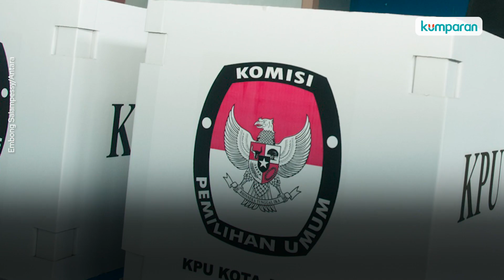Presiden Jokowi Tolak Menunda Pilkada 2020 karena Corona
Presiden Jokowi tak setuju bila Pilkada 2020 harus ditunda. Juru Bicara Presiden Jokowi, Fadjroel Rachman sebut, Pilkada 2020 tetap akan digelar 9 Desember mendatang. Jokowi tak setuju Pilkada ditunda karena tak ada satu negara pun yang bisa memprediksi kapan wabah corona berakhir. Pilkada di masa pandemi dinilai bukan hal mustahil. Sebab negara-negara lain seperti Singapura, Jerman, Prancis, dan Korea Selatan juga menggelar Pemilihan Umum di masa pandemi. Selengkapnya, simak video di atas.